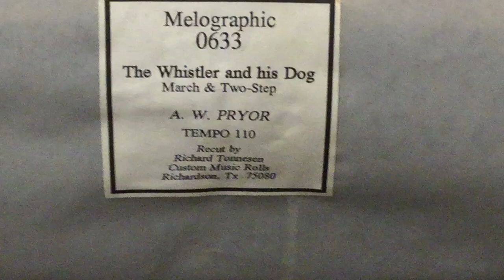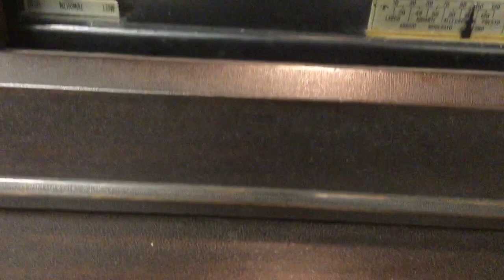The Whistler And His Dog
Most of us who are familiar with this song know it not from piano rolls, but from Victor records.  This roll is a very nice playing of a song that is familiar to almost every collector of 78 rpm records from before 1930.